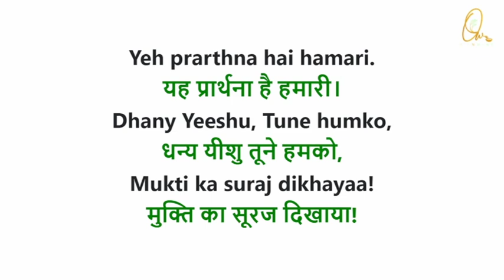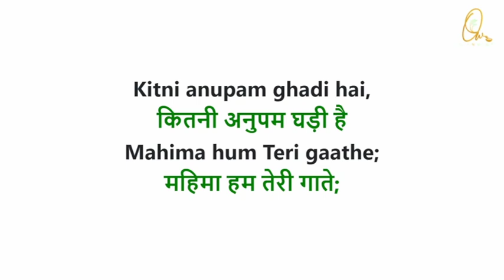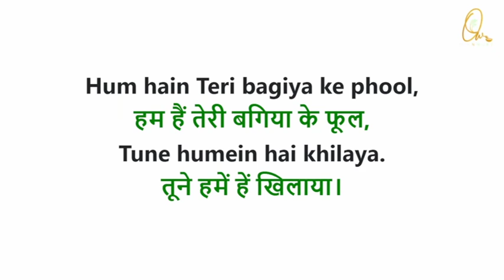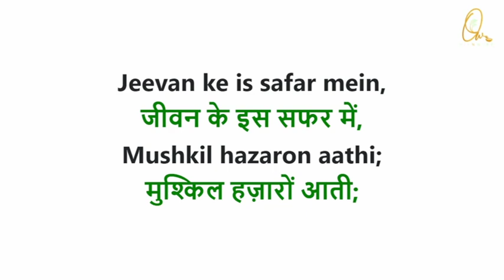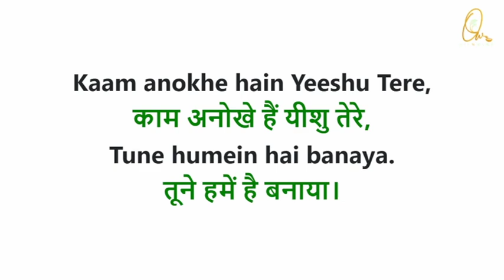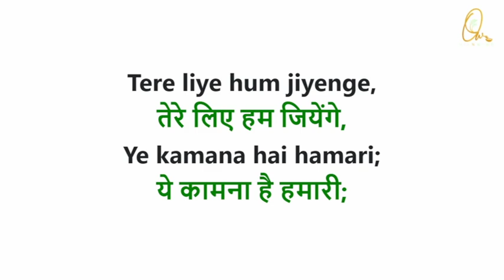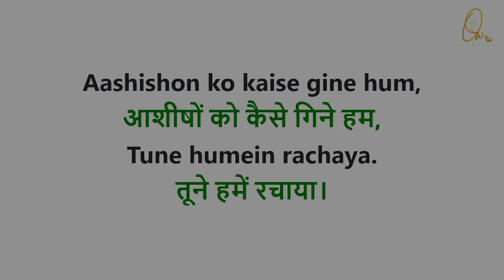Dhanya Tujhe Hum Kehte Mashia - 189